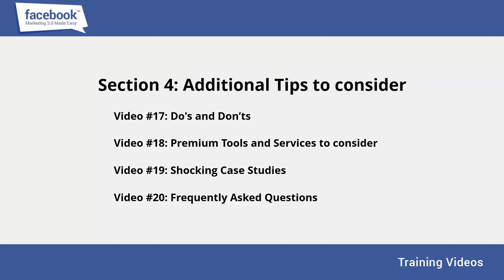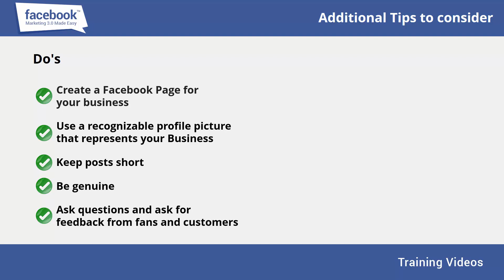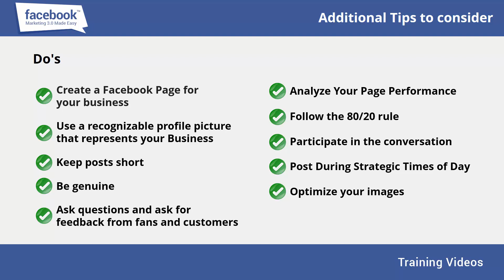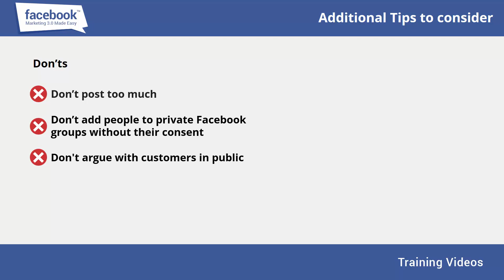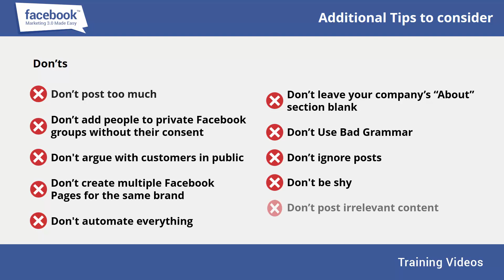18 Dos and Don'ts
About Course:
100% Free video course, Facebook Marketing 3.0-in 2 days. Change your life now.